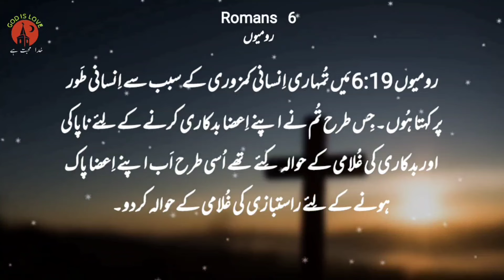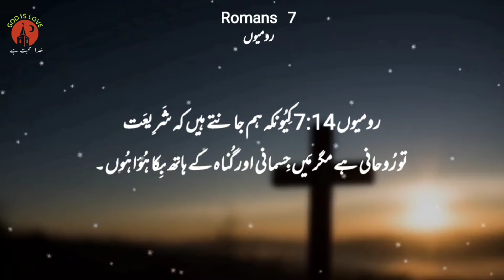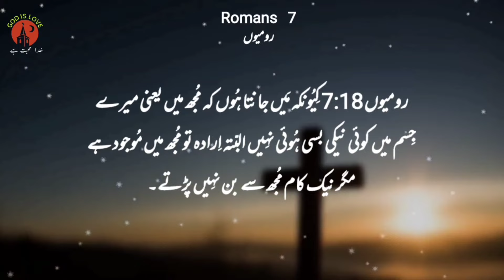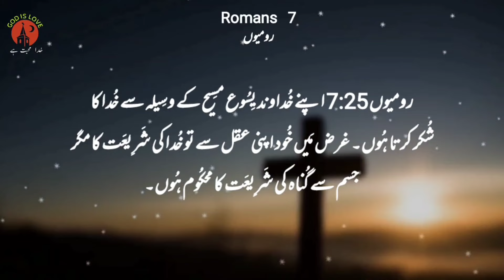Romans chapter 6 and 7 | Bible urdu | Bible online | رومیوں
Romans chapter 6 and 7 Bible study urdu Bible online  رومیوں  Latest Christian song  Geet aur zaboor